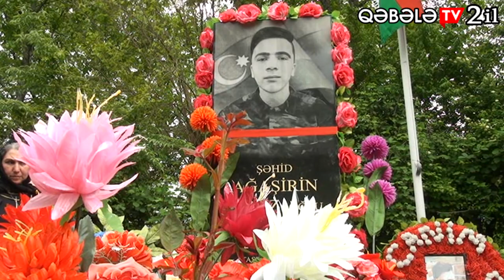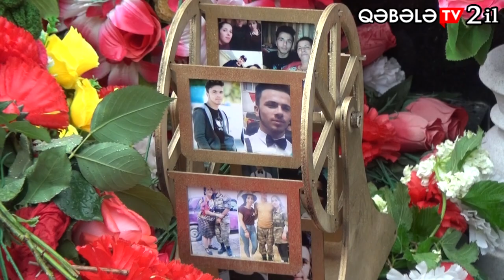ŞƏHİD AĞAŞİRİN BABAYEVİN XATİRƏSİ ANILIB